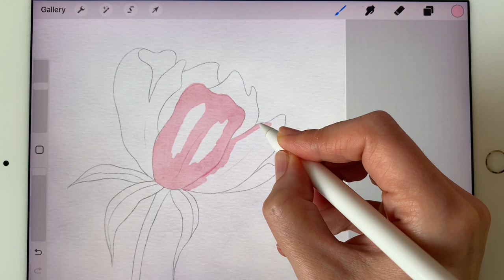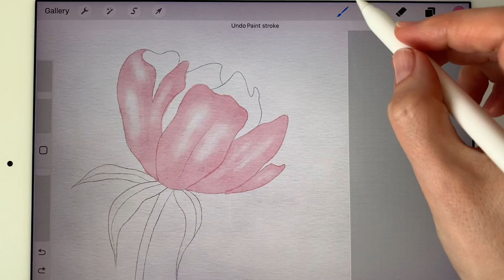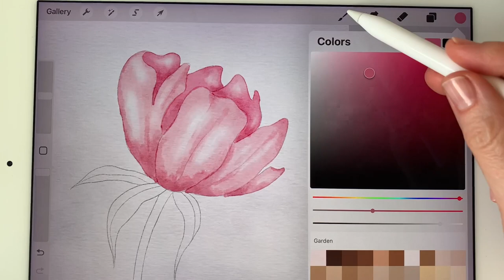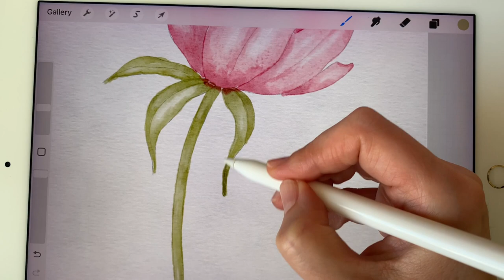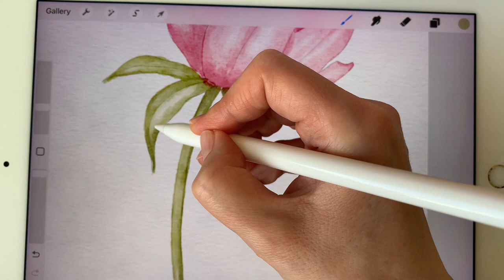How to Paint Watercolor Flower in Procreate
Procreate Watercolor pink peony painting .